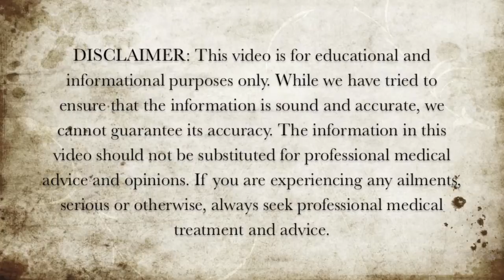5 Vegetables For Hair Loss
Here are 5 vegetables for hair loss.